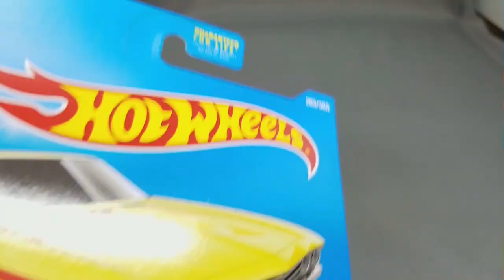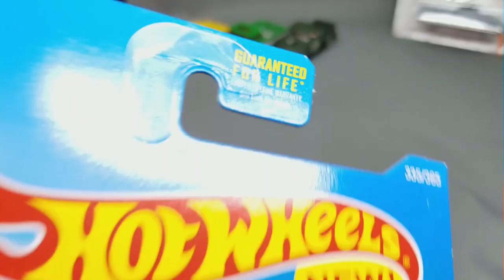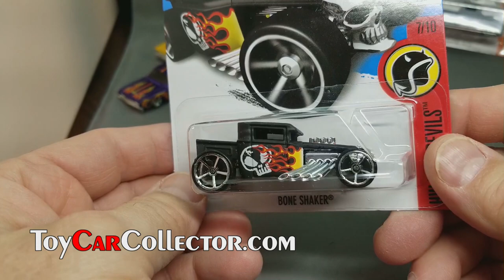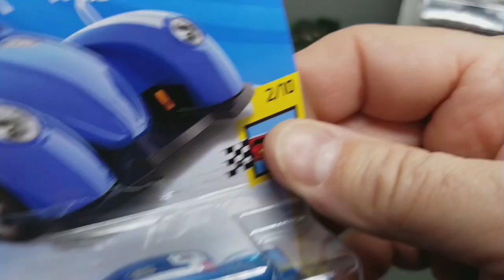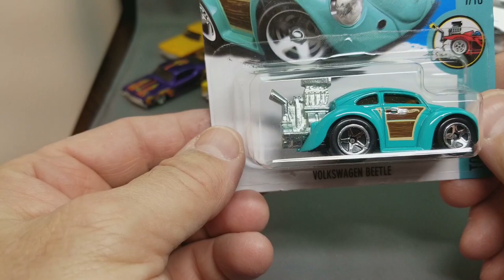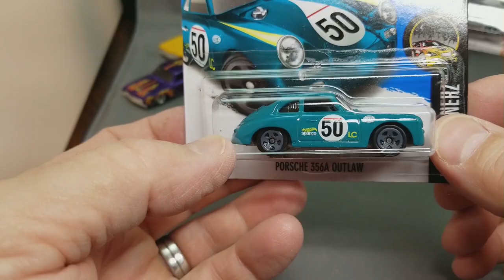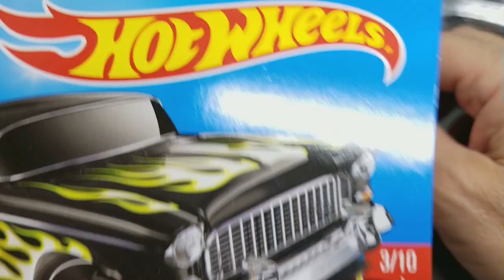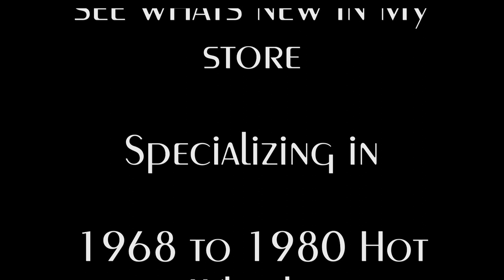New Hot Wheels Blister Rippin’ – Video #260 – December 12th, 2017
Like you I stop at the local stores several times a week to see what is new on the Hot Wheels rack.  Sadly unless you go everyday at opening or know someone who works there you never get to see the most desirable cars as they go out the door in box loads by the flea market dealers.  But once in a while you will find something nice.

and see what is for sale today!